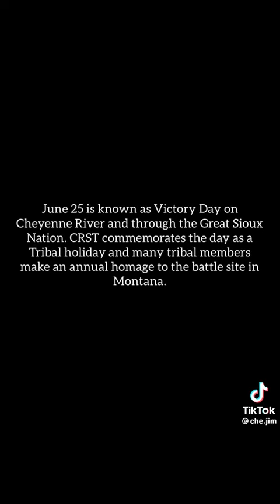victory for the natives in the Battle of bighorn 🪶